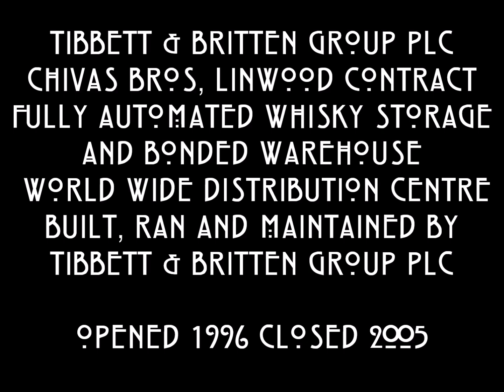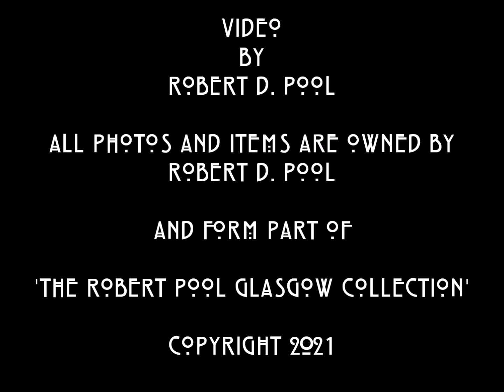Chivas Bros, Linwood, Renfrewshire 1999